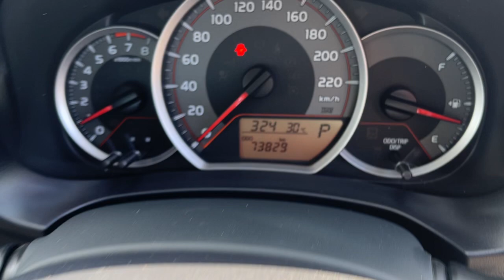2016 Toyota Yaris Ascent Automatic Hatchback Only $17,999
Beautiful 2016 Toyota Yaris Ascent Automatic Hatchback in Grey. Only travelled *** 73,000KM *** with a great Log Book Service History. Complete with Cruise Control, Bluetooth Connect, 3 X Keys, Dual Air Bags Front and Side Curtain Air Bags, CD/Radio, Tint plus more. All inquiries welcomed.